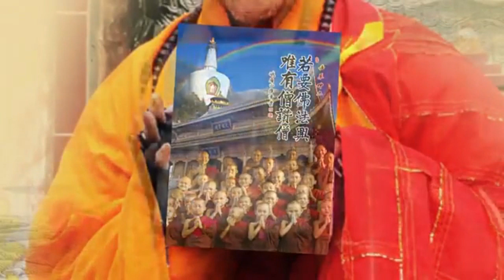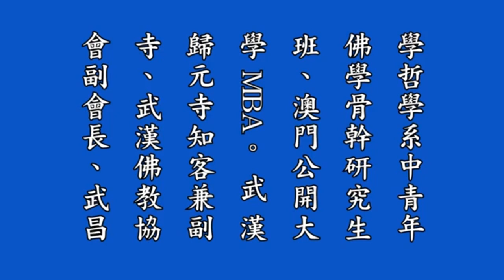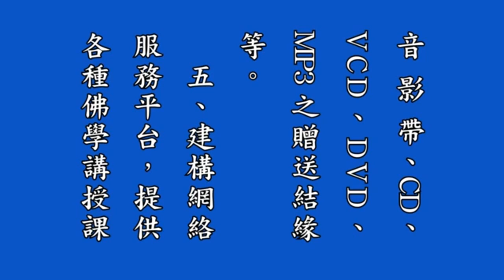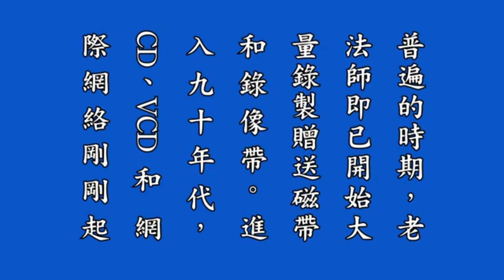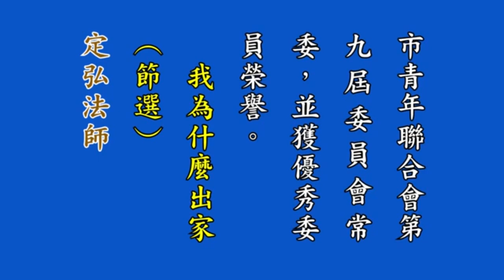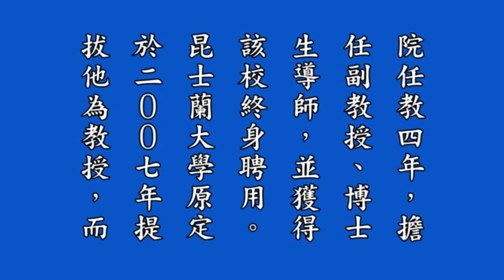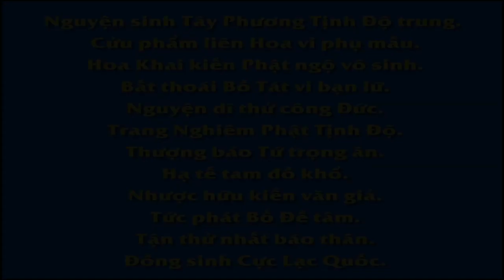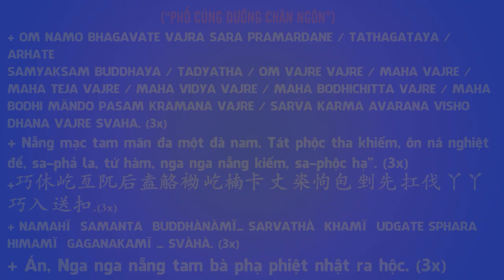《若要佛法興 唯有僧讃僧》 有聲書 第 9集,Nếu Muốn Phật Pháp Hưng Chỉ Tăng Tán Thán Tăng, Pháp Âm HD